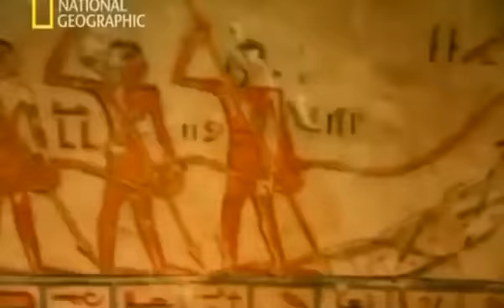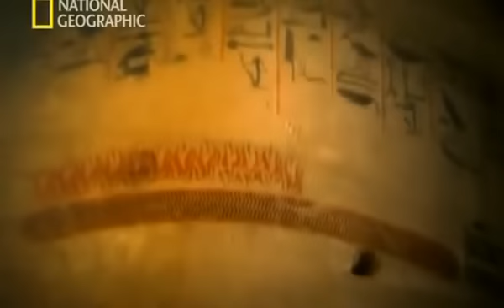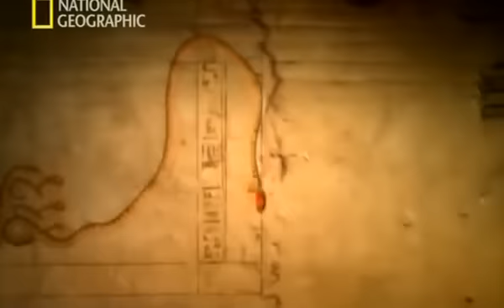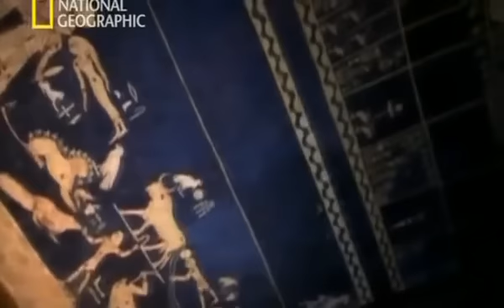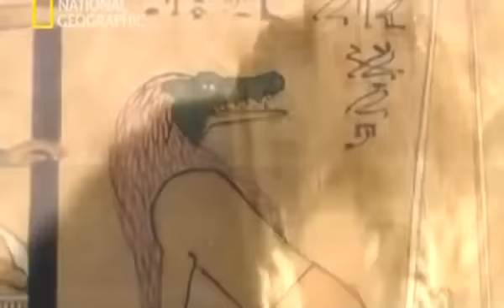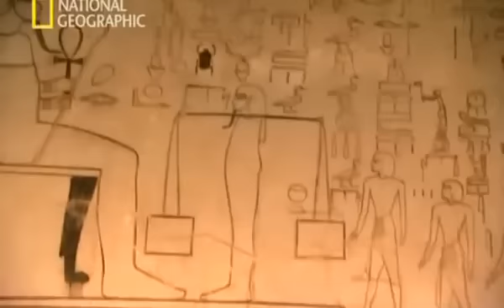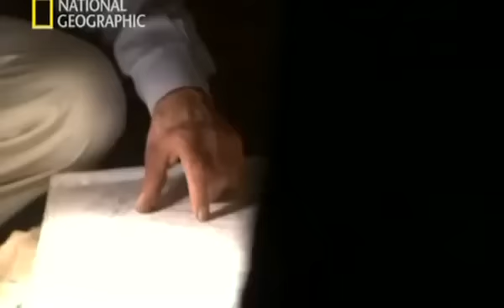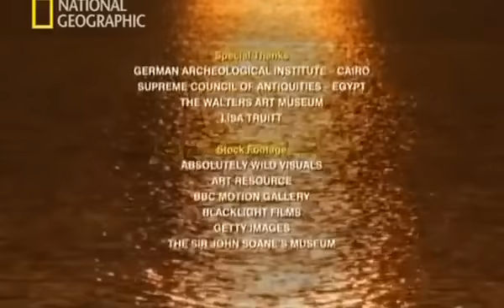El Inframundo Egipcio - Documental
Todos morimos y todos nos preguntamos ¿que ocurre cuando nuestros corazones dejan de latir? Pocos imaginaron un más allá tan terrible y complejo como los antiguos egipcios. El documental realiza un análisis de la fascinación que los antiguos egipcios sentían por la muerte y sus creencias sobre la misma.

Su visión de la muerte es la de un arduo viaje una lucha para atravesar un peligroso inframundo su única guía es una serie de poderosos conjuros llamados los Libros de los muertos vamos a recorrer ese peligroso camino con uno de los grandes faraones de Egipto y seguiremos a los arqueólogos modernos que descubren las claves que nos llevaran al inframundo de los egipcios.